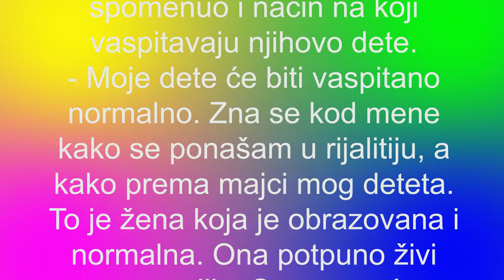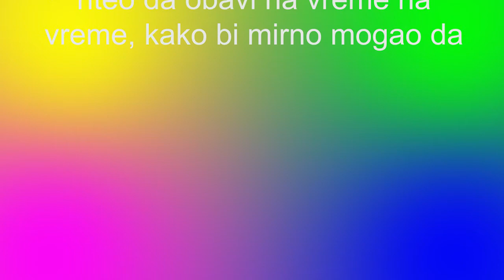MIKI ĐURIČIĆ - Otkriveno ko je i čime se bavi Mikijeva supruga